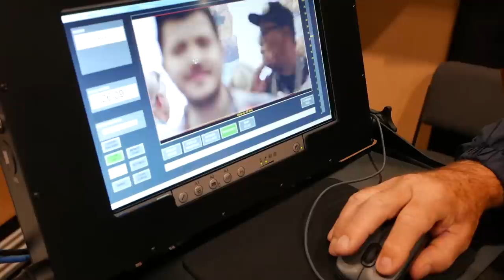Conheça o sistema de foco automático Easy Focus | COBERTURA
Quase tudo sobre o extraordinário mundo dos seres audiovisuais. Câmeras, acessórios, softwares, gadgets, nerdices, dicas, curiosidades e humor volátil.

Neste programa mostramos o Easy Focus, um sistema de foco automatizado via laser infravermelho que promete ser o melhor amigo do foquista.